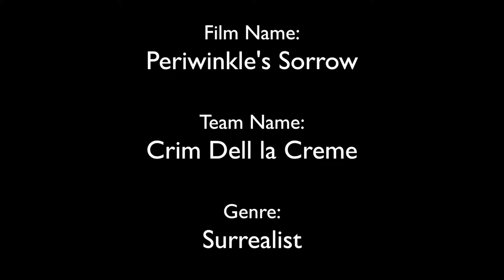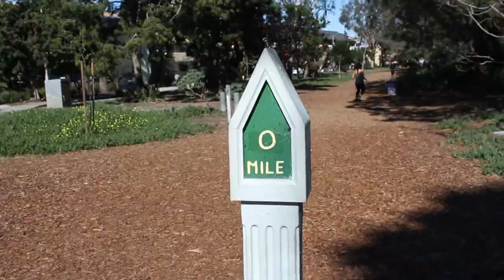24 Speed 2015 (Alumni): Periwinkle's Sorrow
"Periwinkle's Sorrow" was produced by Team Crim Dell La Creme. The team captain was Brian Bolt, a W&M alum from class of 2013. This film was made as a part of the 11th annual 24 Speed Filmmaking Contest (presented by the Swem Media Center and the W&M Global Film Festival). All teams were required to have their films tie into the 2015 Global Film Festival theme of "Renewal."

The goal is to write, shoot, and edit a short film in just 24 hours! Open to W&M students and alumni alike, the contest took place February 13th to the 14th. Each team was given a prop and line of dialogue that must be used in their film, as well as a genre for their film.

This year, the required prop was a bottle and the required line of dialogue was "I've been looking for something to do with my life." The genre for this team (Crim Dell La Creme) was "Surrealist."